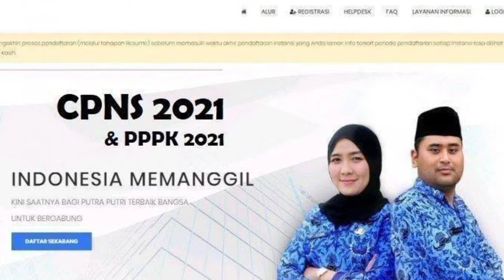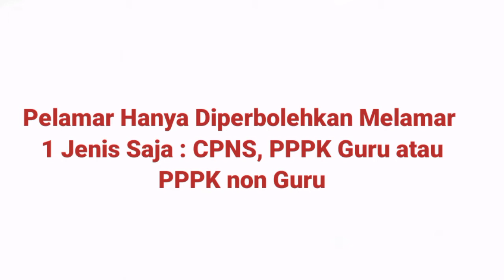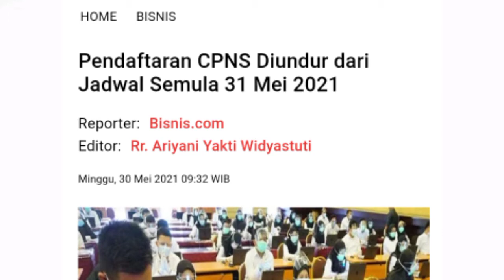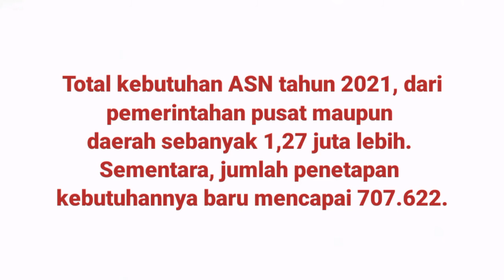Kabar Gembira! Pendaftaran CPNS akan Segera Dibuka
Pemerintah melalui BKN telah mengumumkan bahwa pendaftaran CPNS dan PPPK 2021 akan segera dibuka.
Ini pengumumanan terbaru dari BKN terkait kapan dibukanya pendaftaran CPNS dan PPPK 2021!